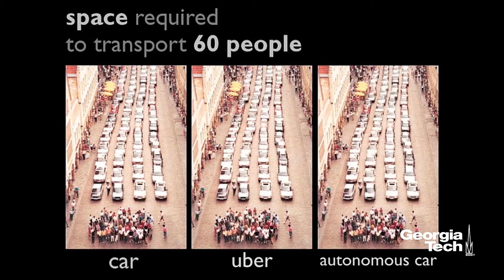Janette Sadik-Khan, Bloomberg Associates, former Commissioner of Transportation, New York City